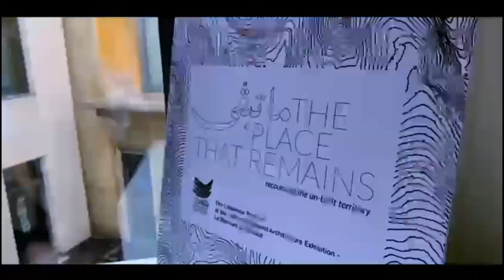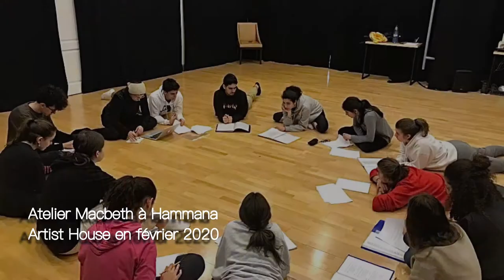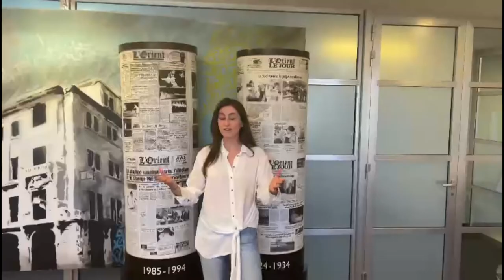Grand Lycée Franco-Libanais